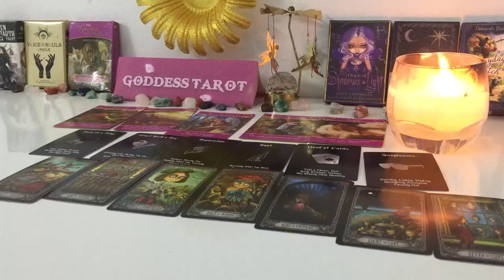LIBRA NOVEMBER 2024 SOMEONE REALIZES HOW IMPORTANT YOU ARE... LIBRA TAROT LOVE READING